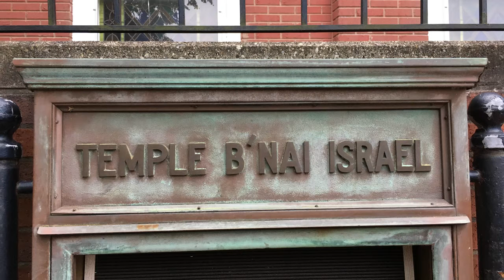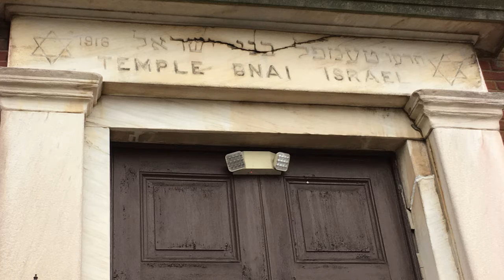On the Road: Churches in Burlington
We are on the road in Burlington City to talk about the history of a Synagogue!